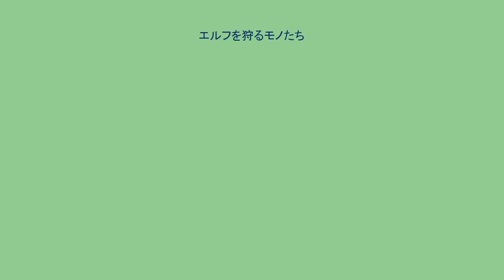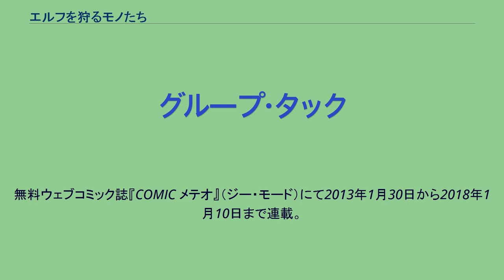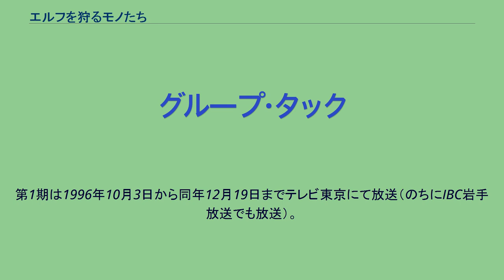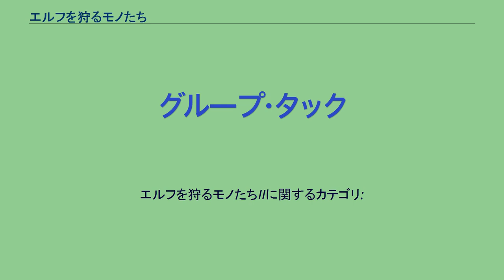エルフを狩るモノたち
『エルフを狩るモノたち』（エルフをかるモノたち）は、矢上裕による日本のファンタジー漫画作品、およびそれを原作とするテレビアニメ作品。
本稿では、続編である『エルフを狩るモノたちリターンズ』および『エルフを狩るモノたち2』についても記述する。
異世界に召喚された主人公たちが、自分の世界に帰還するために必要な「呪文のかけら」を集めるために旅を続け、各々の得意分野を活かして女性エルフの体に貼り付いている「呪文のかけら」を見つけるためにエルフを次々と脱がしていくファンタジーコメディ。
『月刊電撃コミックガオ!』（メディアワークス連載、全22巻（連載開始前の読みきり連作をまとめた『エルフを狩るモノたちDX』が1巻、連載開始以降の単行本が21巻）。
基本的に1話完結の構成だが、第4巻から第5巻（第14話から第21話）にかけてドーン編を、第11巻では『ガオ!』未掲載の書き下ろしの長編を収録している。
1996年10月より本作を原作とするテレビアニメが深夜アニメとして放送され、続いて1997年10月より第2期となる『エルフを狩るモノたちII』（ - セカンド）も深夜アニメとして放送された。
2007年には続編となる『エルフを狩るモノたちリターンズ』を短期集中連載。
2013年より『エルフを狩るモノたち2』を連載。
全10巻。
とある事件で召喚魔法の使い手、セルシア・マリクレールによって現代日本からファンタジー世界へと召喚された龍造寺淳平、小宮山愛理、井上律子の3人だったが、日本に戻るための送還呪文が儀式中の事故によって飛び散ってしまう。
若い女性のエルフの肌に模様として張り付いたという5個の呪文のかけらを探すため、世界中のエルフを探し出して脱がしまくる、「エルフを狩るモノたち」の旅が始まった。
前述の『エルフを狩るモノたち』の続編に当たる物語。
副題は「神保町カレー戦記」。
2007年11月号より5号に渡り、『ガオ!』の創刊15周年（&休刊）記念企画として短期集中連載され、単行本1巻が発行された。
前述の『エルフを狩るモノたち』・『エルフを狩るモノたちリターンズ』の続編に当たる物語。
副題は「今度は妹を狩るモノたち」。
無料ウェブコミック誌『COMIC メテオ』（ジー・モード）にて2013年1月30日から2018年1月10日まで連載。
「声 - 」は、アニメ版における「声優」。
異世界に召喚され、日本に還るために必要な呪文のかけらを捜索する旅を続ける淳平たちのパーティ。
近接戦闘能力に優れた淳平、頭脳派の策略家である愛理、中、遠距離を制する近代兵器マスターの律子と、異世界でも類を見ない能力の持ち主である3人で当初はエルフ狩りを続けていた。
しかし捜索状況が思わしくなく、それまで淳平たちと敵対していたエルフの長・セルシアが協力を申し出た。
魔法を得意とするセルシアの加入により、さらに強力なパーティと化した。
エルフを脱がしていく彼らの悪名は高い（脱がし屋の組織から「神様」扱いされているほど）が、彼らと関わったことで好意を覚える者もいる。
『2』では麻衣が新たにメンバーに加わっている。
作品内に登場するエルフは基本的には長くとがった耳を持ち、人間よりも潜在的に魔力を持つ。
普通の人間の約10倍の寿命を持つ者もいれば、混血などで普通の人間と寿命が変わらない者もいる。
広い意味で人間タイプではあるが、植物や精霊の一種のエルフも存在する。
作中における世界は、作品の主たる舞台となる「異世界」と、淳平たちの故郷である「日本」の2つに大別される。
『2』で「精霊界エルディーナ」が追加される。
作品の舞台となる、いわゆる「剣と魔法の世界」。
人間だけでなく、セルシアのようなエルフや亜族が暮らしている。
日本と違い、食物の見た目と味が異なることが多い。
通貨の単位はG（ゴールド）。
天文学においては天動説が採られている。
淳平・愛理・律子の故郷であり、彼ら3人が還ることを望む世界。
なお、「日本」は普通は地名ではあるが、作中では「異世界」から見ての、もう1つの世界（の一部）として扱っている。
『2』の舞台となる新たな異世界。
セルシアが住む「異世界」と違ってほとんどの住民がエルフ族であり、他は獣人を始めとした亜族で構成されている。
今の所、人間は登場していな...